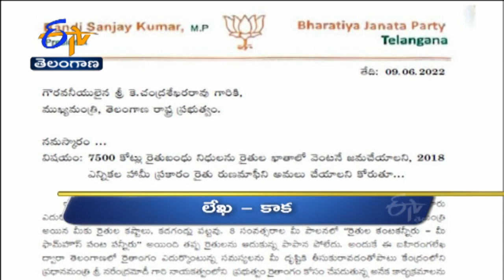6 PM | Ghantaravam | News Headlines | 9th June '2022 | ETV Telangana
6 PM | Ghantaravam | News Headlines | 9th June '2022 | ETV Telangana